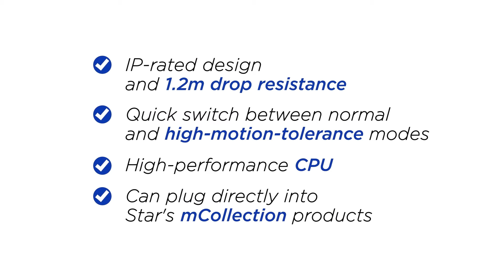Star Micronics New 1D/ 2D Barcode Scanners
Star Micronics New 1D/ 2D Barcode Scanners built to get the job done from back of house to front. Hardworking people demand a hardworking device and nothing gets the job done like the new 1D/2D Barcode Scanners from Star Micronics.
Features include:
• capture distorted barcodes printed on paper or displayed on screen
• user-friendly design
• cost-efficient and durable
• compatible with Star's full line of POS accessories